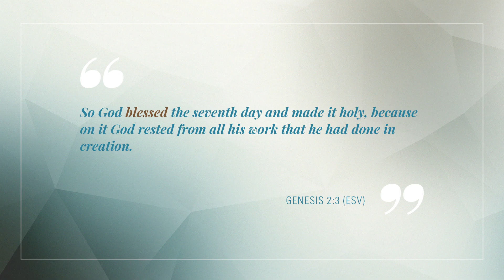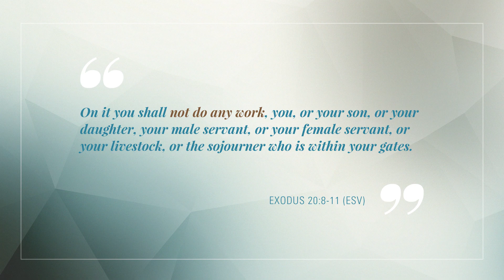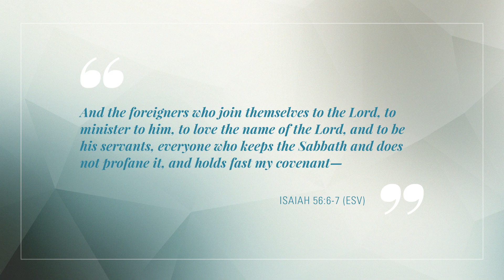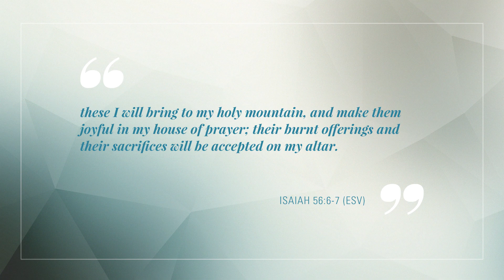The Importance of the Sabbath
Many Christians are familiar with the Sabbath. However, what is the significance behind it, and how exactly should we keep it according to the Bible?

00:00 The importance of the Sabbath
00:22 What is the Sabbath?
01:01 What does God want us to do on this day?
01:52 Keep it holy
02:40 Remember your redemption
03:29 A covenant
04:32 Conclusion